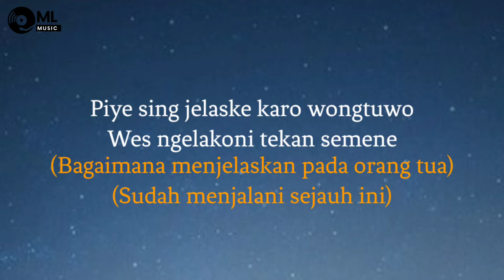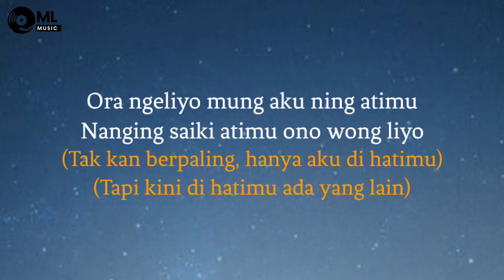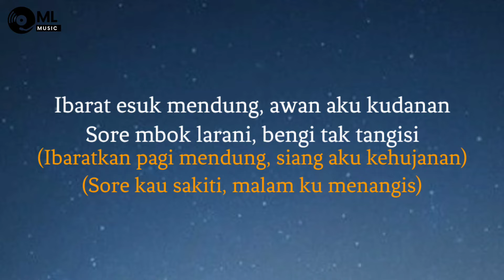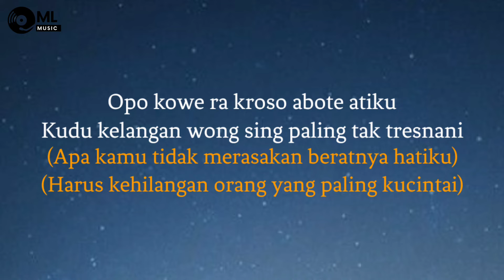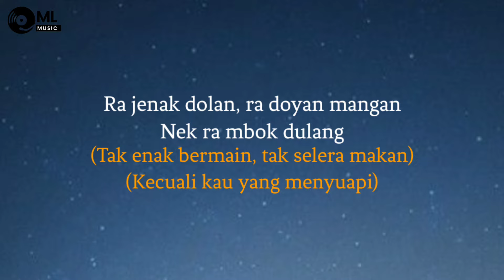Pingal - Happy Asmara | Lirik dan Terjemahan Bahasa Indonesia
Request lagu tinggalkan pesan di kolom comment guys..